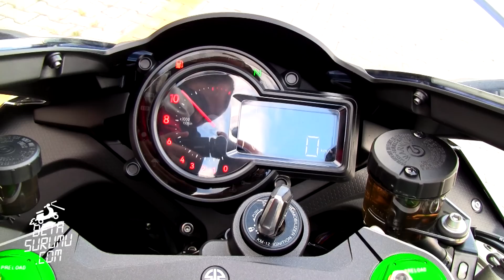Kawasaki Ninja H2 Türkçe Tanıtım ve İnceleme | Gökhan Ertan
Kawasaki Ninja H2 türkçe inceleme ve Tanıtımı Türkiye'de ilk kez Beta Sürümü'nde Gökhan Ertan'ın anlatımıyla..